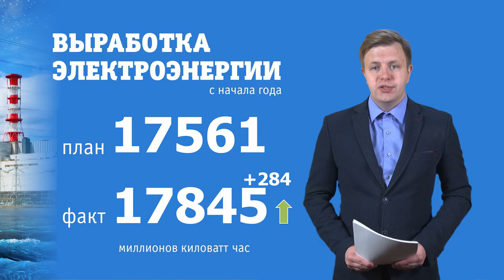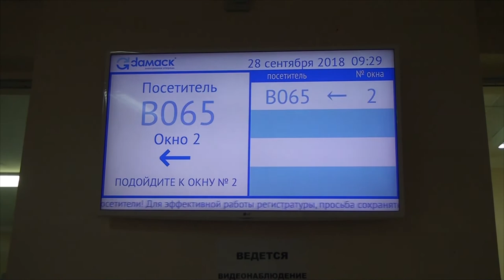Десна-ТВ: Новости САЭС от 26.10.2021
В выпуске:
- Смоленская АЭС вошла в тройку самых безопасных предприятий Росатома;
- Состояние пожарной безопасности Смоленской АЭС соответствует требованиям национального законодательства;
- Внедрение новой модели медицинской организации в медико-санитарной части города.